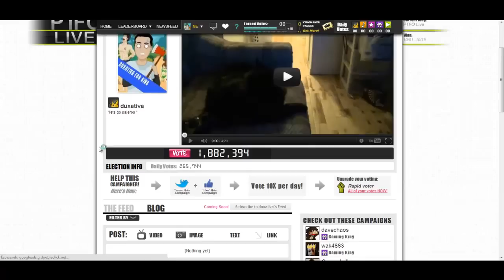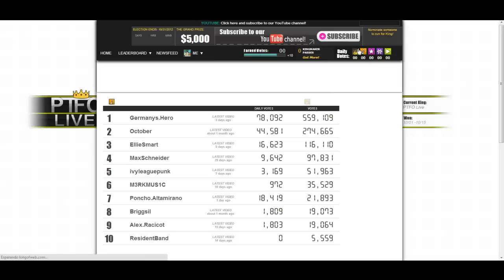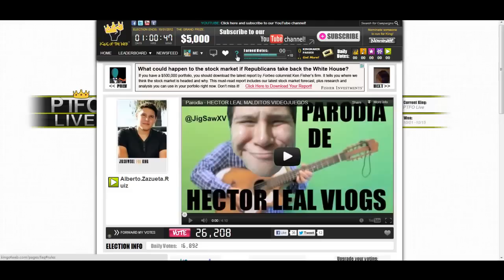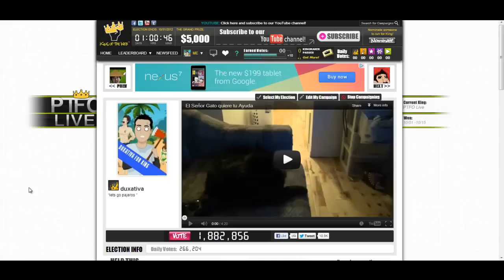Por Favor Apoya Al Bebe Diego y al Albergue King Of The Web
duxa dio su permiso de subirlo por la noble causa xD